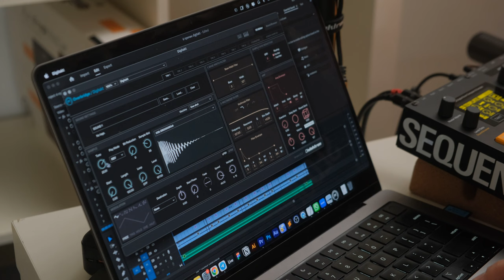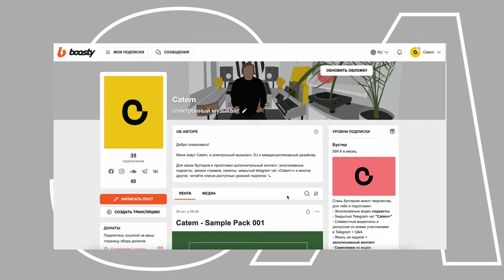6 причин купить Digitakt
Вот почему вам стоит купить Elektron Digitakt.
Разбираем шесть важных аспектов (+бонус), которые следует учесть перед покупкой данного грувбокса.